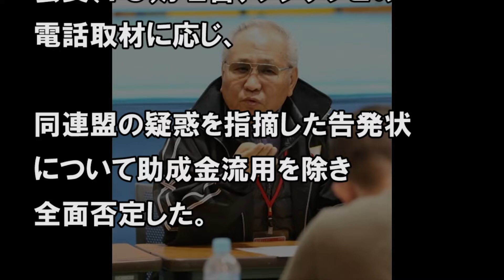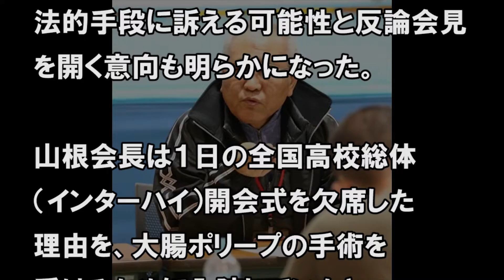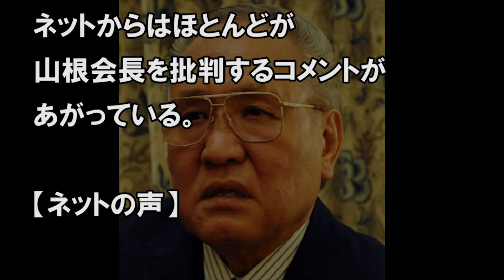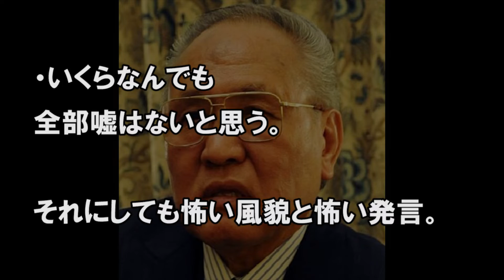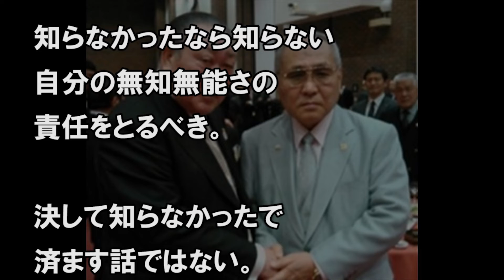山根明会長、333人が怒りの告訴状も「全部ウソ！」と切り捨て！ネットで批判の渦が巻き起こる！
【関連動画】

【日本ボクシング連盟私物 化】山根明会長の息子の 悪行・孫婿のセクハラ騒動・ 愛人の役員騒動や日大と の関係がヤバい！

村田諒太が耐えた”山根会長の仕打ち”に一同騒然！ ボクシング連盟のトップ山根明氏の恐るべき体制とは？

嵐・二宮和也が岡山県に義援金。避難所訪問で黄色い悲鳴上がる！松潤との対応の違いも…